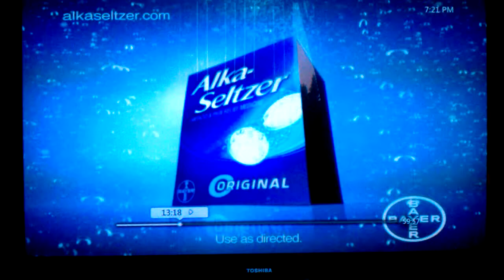Quality hotels breakfast bacon